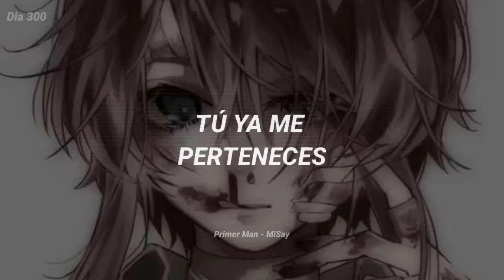Aishite ita no ni - Maretu ft: hatsune miku ( Sub Español)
300 días desde que me dejaste Say. te amo aún ,